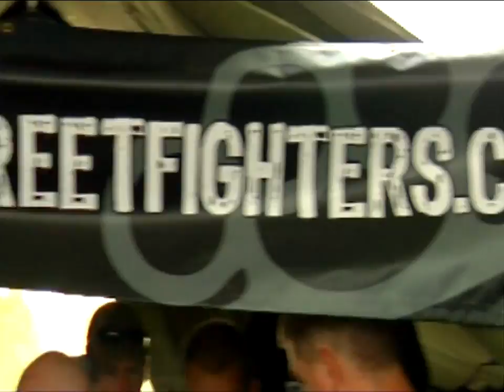AFR 09 Highlights Teaser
Australian Streetfighters April Fools Run 2009 Highlights teaser